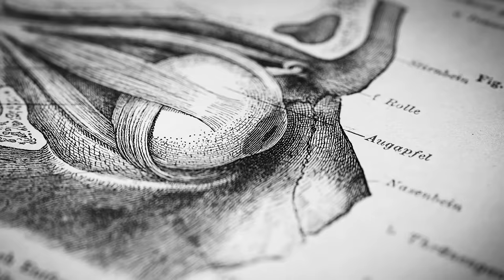AMA #9: Kratom Risks, Does Infrared Sauna Work & Journaling Benefits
Welcome to a preview of the ninth Ask Me Anything (AMA) episode, part of the Huberman Lab Premium subscription.

The Huberman Lab Premium subscription was launched for two main reasons. First, it was launched in order to raise support for the standard Huberman Lab podcast channel — which will continue to come out every Monday at zero-cost. Second, it was launched as a means to raise funds for important scientific research. A significant portion of proceeds from the Huberman Lab Premium subscription will fund human research (not animal models) selected by Dr. Huberman, with a dollar-for-dollar match from the Tiny Foundation.

Timestamps
00:00:00 Introduction
00:01:42 What Are the Short and Long-Term Effects of Taking Kratom?
00:24:12 Huberman Lab Premium

In the full AMA episode, we discuss:
- How Does Infrared Sauna Compare to Traditional Sauna?
- Neurological Impact and Best Practices for Journaling for Goals, Habits and Growth